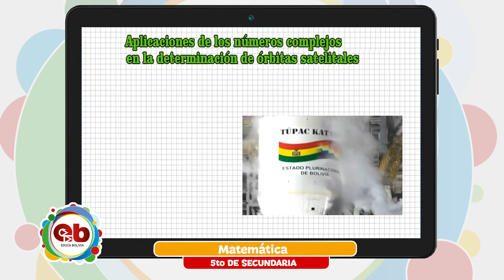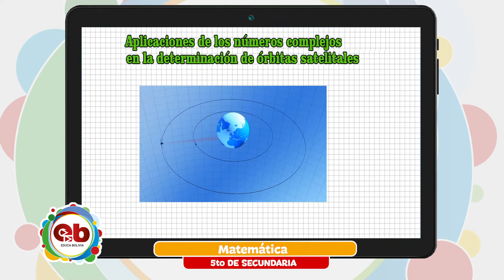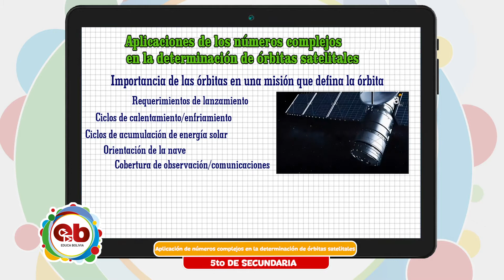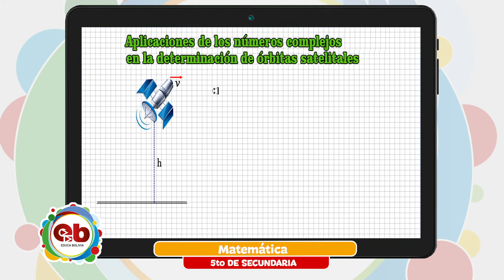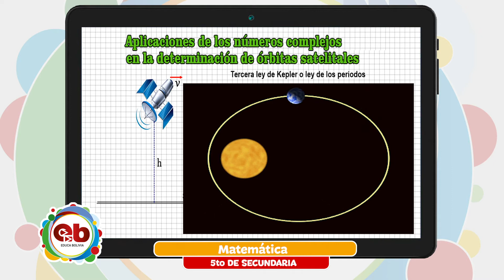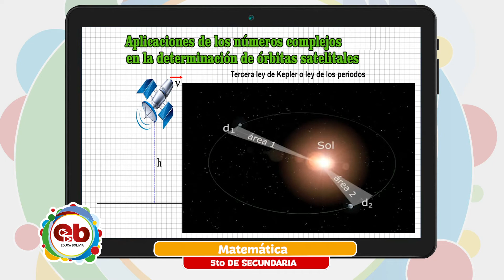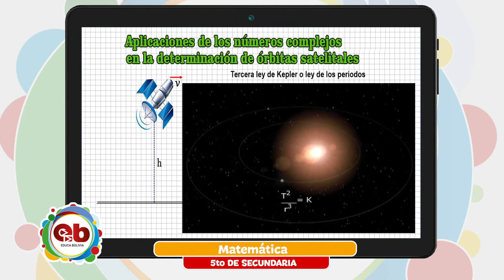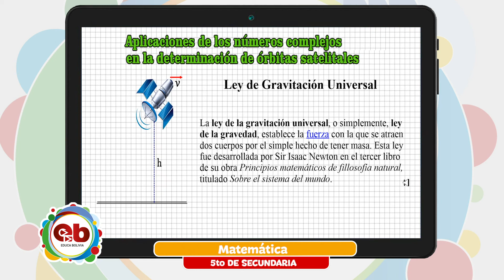5 Secundaria - Matemática - Aplicaciones de números complejos en la determinación de órbitas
Tema 👩🏫 👉 Matemática - “Aplicaciones de números complejos en la determinación de órbitas satelitales”

Maestr@ 👩 👨 👉 Prof. Francisco Quispe